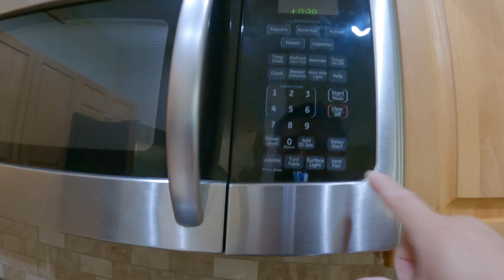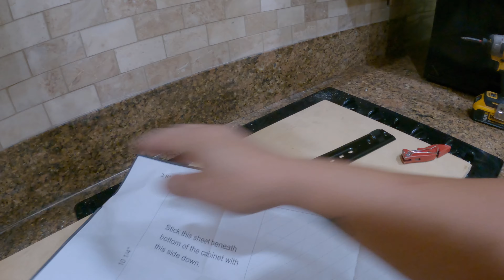【方太】FOTILE JQG7505 安裝【MINGCHUNG李銘仲】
Turn on the little bell🔔  for notification and be the first one to watch
【MINGCHUNG李銘仲】 videos~